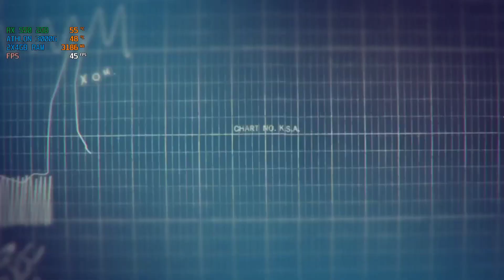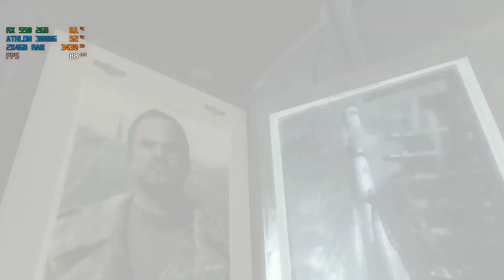U.S.S.D. - mission 3 - Call of Duty Black Ops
Athlon 3000g + RX 550 gameplay